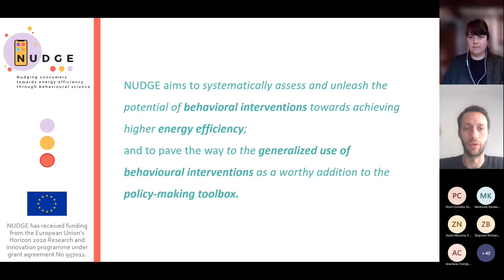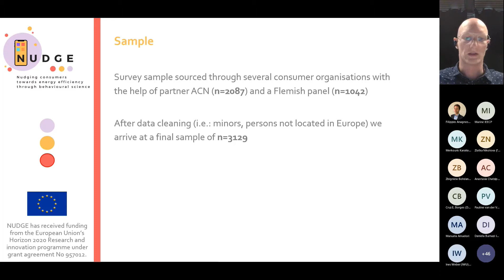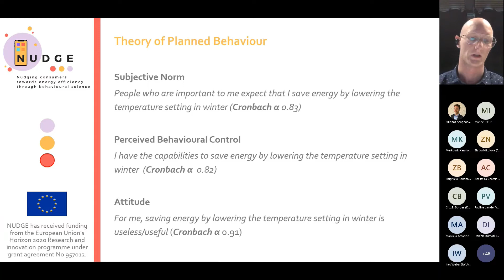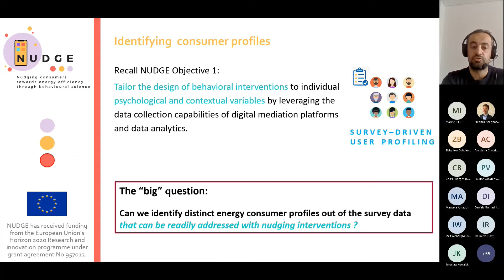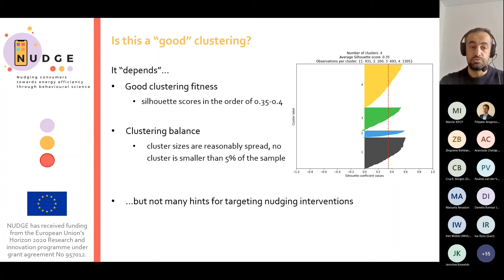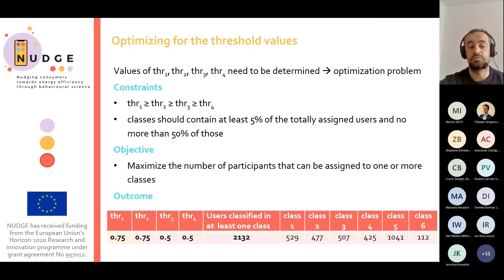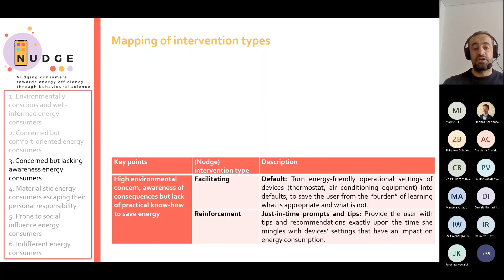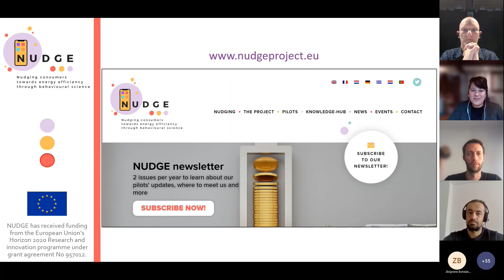Understanding energy consumers’ behaviour to design nudging interventions: first dive into NUDGE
This webinar builds on the results of the first NUDGE activities and especially the Europe-wide online survey, made available in 15 languages and completed by persons in 29 countries which broke fresh ground in the study of energy-related behaviour by operationalizing three theoretical models of human behaviour.

The results were used to profile energy consumers and understand their behaviour in relation to energy efficiency and are presented in the first NUDGE report.

    What factors are barriers or facilitators to reduce energy consumption?
    Are users’ intentions to reduce energy consumption predictable?
    Can energy consumers be grouped according to a range of psychosocial factors that modulate energy-saving behaviour?

The results allowed building a theoretical model, where specific intentions to reduce heating-related consumption and more general intentions towards energy-saving were differentiated, identifying targeted interventions, primarily of the nudging type, that could leverage those determinants and achieve behavioural change and define 6 profiles of energy consumers, with distinct characteristics that facilitate the selection of (nudging type) behavioural interventions for them.

NUDGE is an H2020-funded project that aims to systematically assess and unleash the potential of behavioral interventions towards achieving higher energy efficiency; and to pave the way to the generalized use of behavioural interventions as a worthy addition to the policy-making toolbox.

NUDGE has received funding from the European Union’s Horizon 2020 research and innovation programme under grant agreement No 957012.